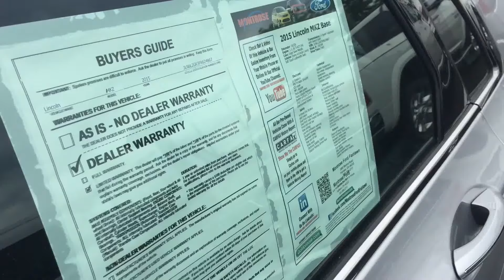2015 Lincoln MKZ